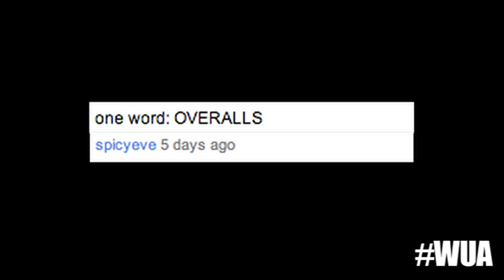BLACKMAILING AFRICA!!!! ep 34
This week Ikenna takes on UK Prime Minister David Cameron for his patronising comments about Africa. There's a clip about a new African sci-fi movie and Ghana's hottest new music star, Efya!!! Plus photography from the upcoming Paris Photo Fair featuring African talent.

Episode 34 of What's Up Africa, a weekly video blog presented by Ikenna Azuike and filmed and edited by Dominic Soete about creative Africa (Ikenna Azuike is Africa's answer to Ray William Johnson ;-))

Sources:

UK Prime Minister David Cameron on the Andrew Marr show (BBC)

Trailer for 2016